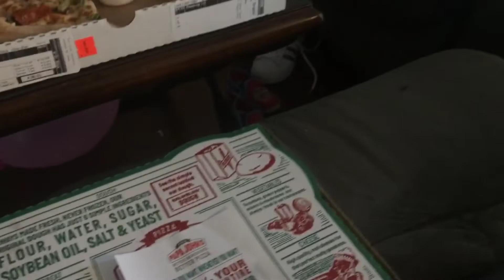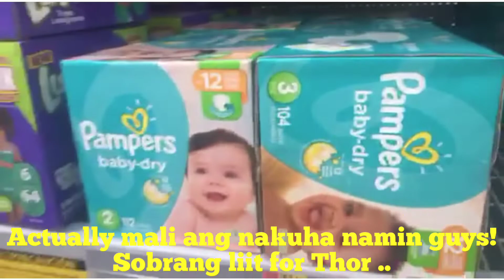Day1 /154 Days Our Holiday Vacation in America ! || Fil-Am Kid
Our Holiday Vacation in America ! ||